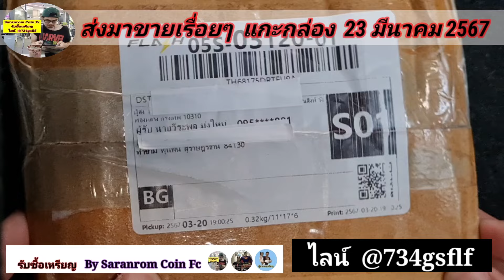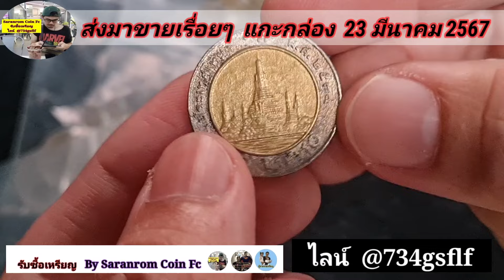ส่งมาขายล่าสุด​ ใครๆก็ขายได้​ เจอบ่อยจริงๆ😅😅😅